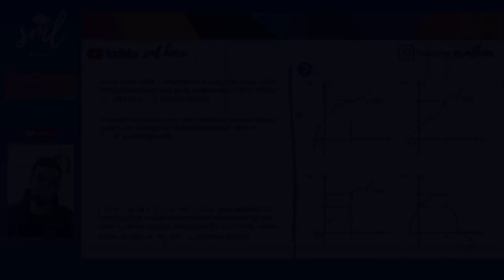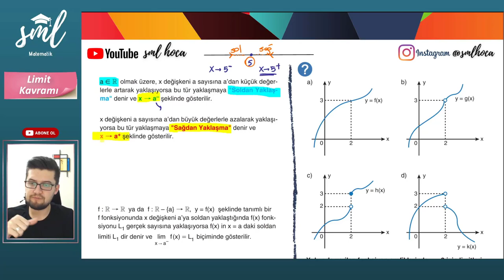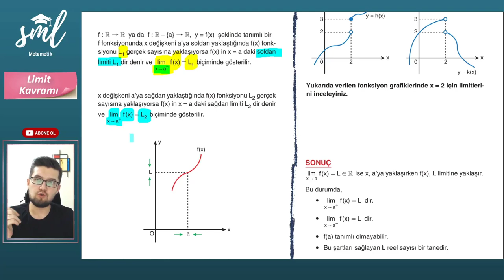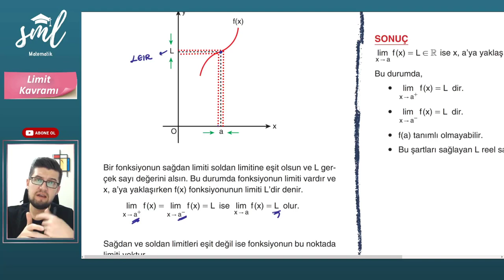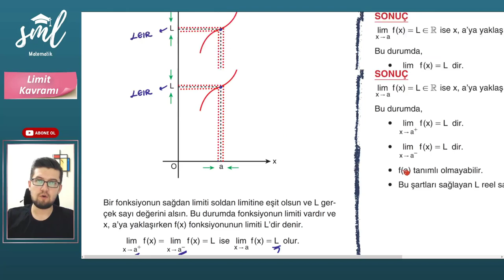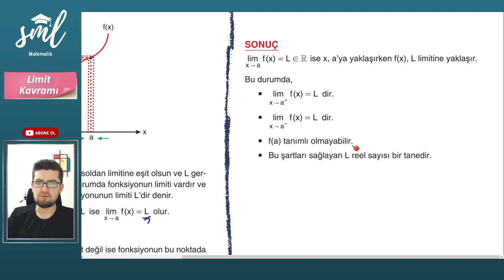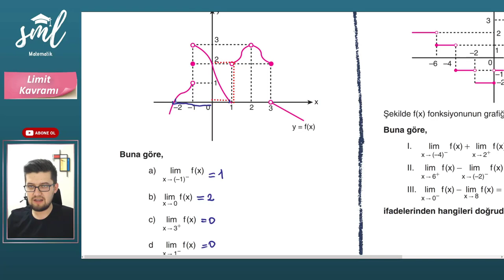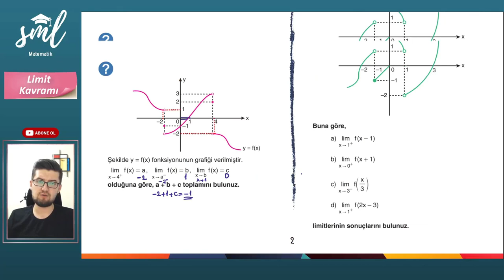Limit Kavramı Konu Anlatımı - 1 - Sml Hoca Matematik Kampı